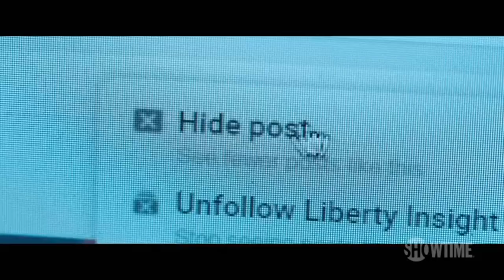Jeff Daniels THE COMEY RULE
Daniels ponders the question of his real life-character, FBI-director James Comey, about staying non-political in a partisan environment that plays out in the crazy Trump-era. The actor proves his political knowledge in this interview.